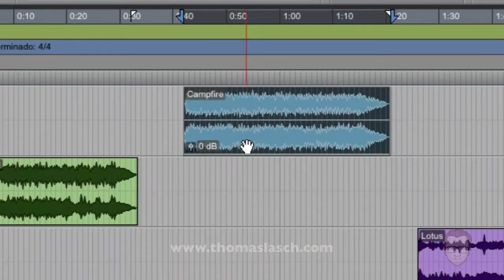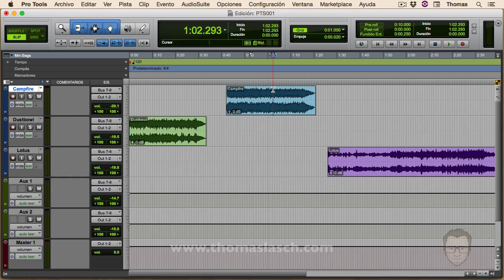PTS001 - 101 Shortcuts de Pro Tools - Command Alt Control Shift en Pro Tools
Ejemplos sobre el uso de las teclas Command, Alt, Control y Shift para seleccionar elementos en la Ventana de Edición de Pro Tools.